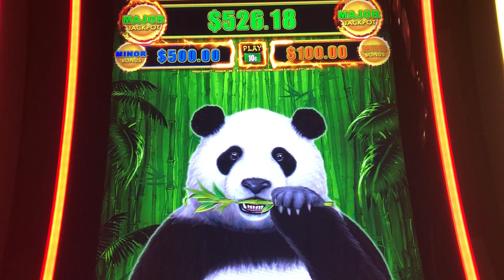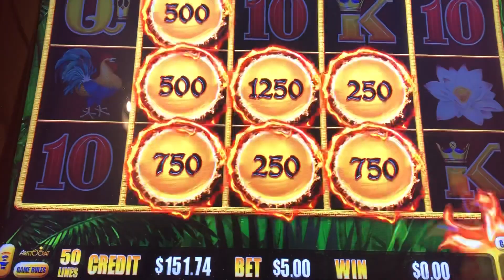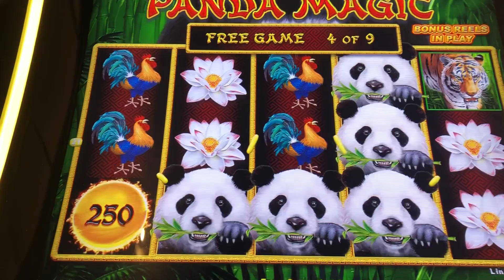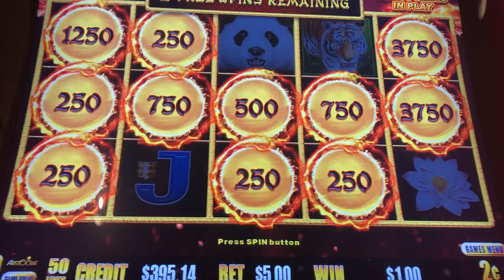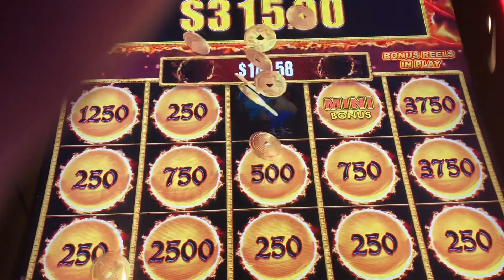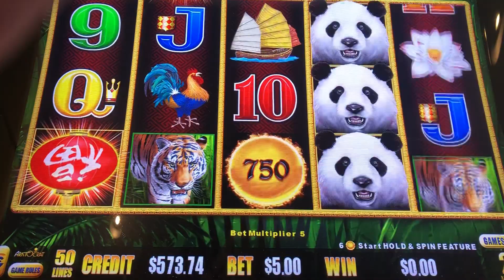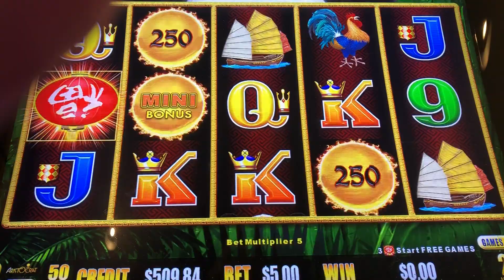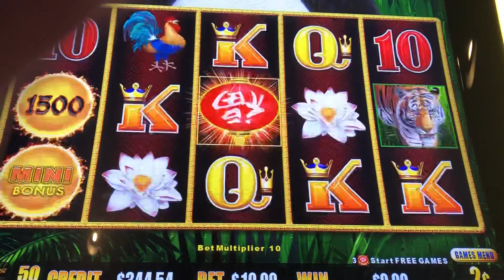Panda Magic 6/22/18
Let’s go Panda Boy